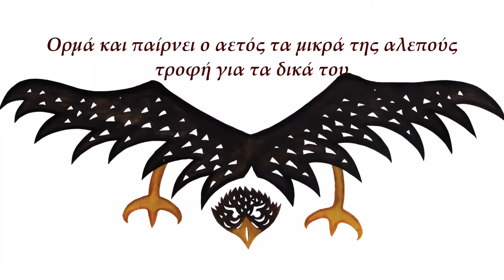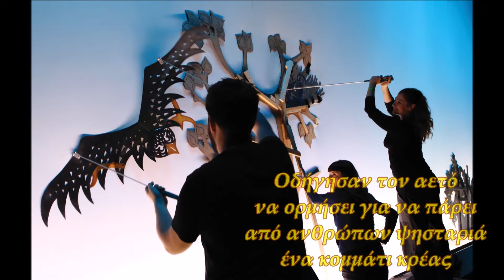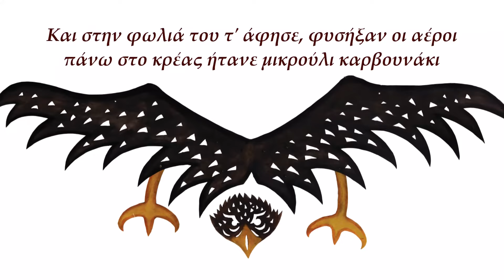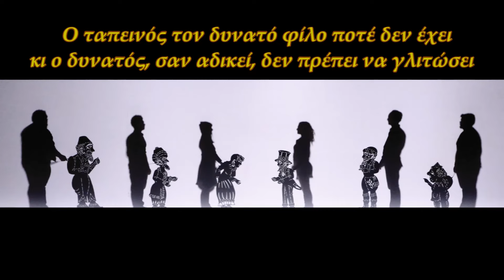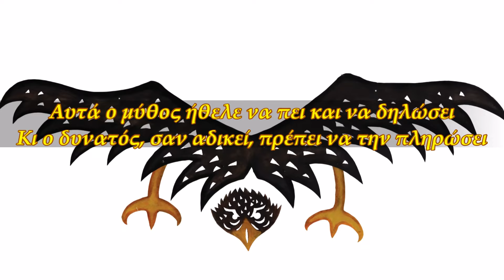Δ. Παπαδημητρίου - Ο Αετός Κι Η Αλεπού |D. Papadimitriou - O Aetos & I Alepou (Official Lyric Video)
Δημήτρης Παπαδημητρίου - Ο Αετός Κι Η Αλεπού
Ερμηνεύουν: Χάρης Ανδριανός, Ειρήνη Καράγιαννη, Μυρσίνη Μαργαρίτη, Νίκος Σπανάτης, Δημήτρης Ναλμπαντής
Μουσική: Δημήτρης Παπαδημητρίου
Στίχοι - Κείμενο: Γιώργος Κορδέλλας
Video Editing: Ελίνα Μπουκουβάλα
Από το άλμπουμ ‘Μύθοι Του Αισώπου’

Official Lyric Video of ‘O Aetos & I Alepou’
Performed by Haris Andrianos, Irene Karagianni, Myrsini Margariti,
Nikos Spanatis & Dimitris Nalbantis
Lyrics & Text by Giorgos Kordellas
From the album 'Mythi Tou Aesopou'